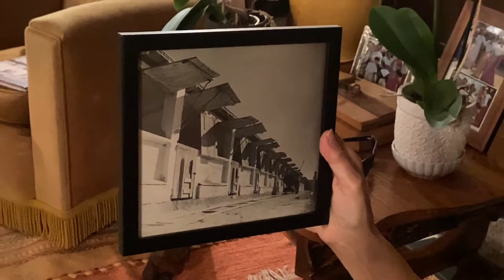Paul Ricard installe une vingtaine de ses collaborateurs et leurs familles au Domaine de Méjanes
Nous sommes au début de la 2nde guerre mondiale. Paul Ricard installe une vingtaine de ses collaborateurs et leurs familles au Domaine de Méjanes. Construction de bâtiments pour les 500 porcs qui seront acheminés au Domaine dans l'objectif d'une auto-suffisance alimentaire.
Le Domaine de Méjanes vous invite à vivre des moments inoubliables dans un cadre naturel exceptionnel, en plein cœur de la Camargue.